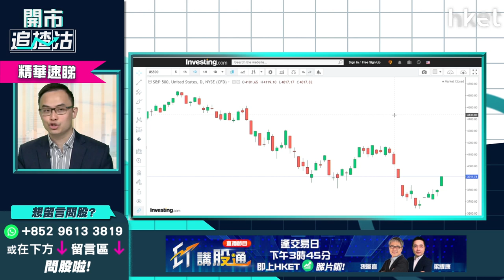【開市追揸沽】（精華）美股僅技術性反彈？出現3大因素才有轉勢機會